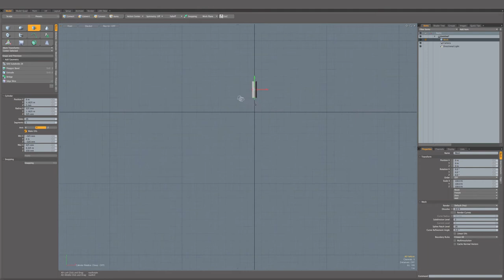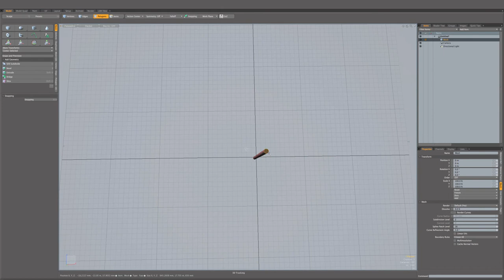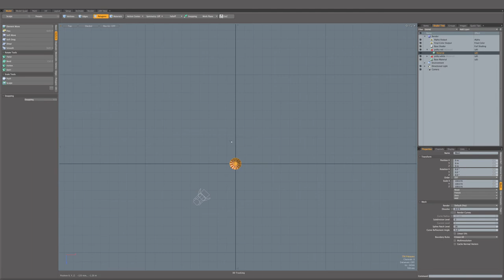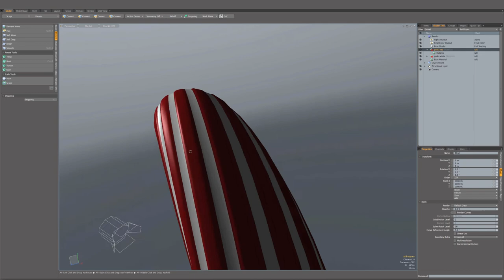Lunch Break Xmas Candy Cane in Luxology Modo 501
Xmas Candy Cane done in Luxology Modo 501.
The plug-in Recoil was used for the title animation.